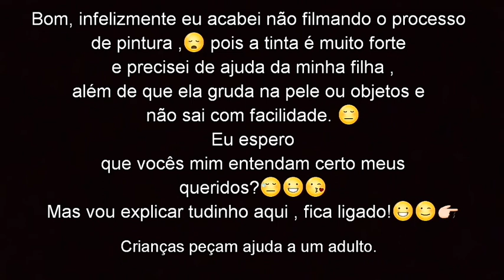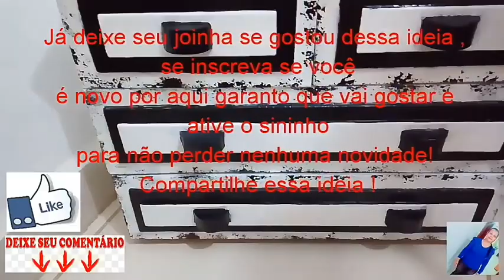CUSTOMIZAÇÃO CRIADO MUDO (APENAS COM TINTA ) DO LIXO AO LUXO !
Olá meus queridos , olha quem voltou!
No vídeo de hoje trago pra vocês uma pequena transformação que decidi fazer em meu criado mudo , sabe aquele móvel que você gosta mas está velhinho e por isso você está pensando em jogar fora ?
Não faça isso , vamos customizar sem gastar muito apenas com tinta e isso você confere tudinho ae no vídeo aperte o play!!
Você gostou dessa ideia ?
Então já deixe seu LIKE para ajudar na divulgação, se for novo por aqui SE INSCREVA , ATIVE O SININHO para não perder nenhuma novidade que vem por ae e compartilhe essa ideia!!
Difícil em?
Eu tentei e consegui kkkkk agora é sua vez!
Fique bem beijos e até a próxima!